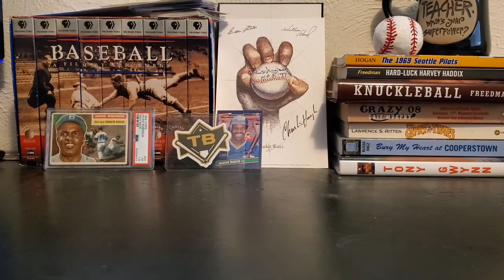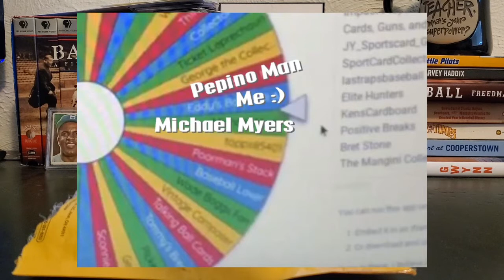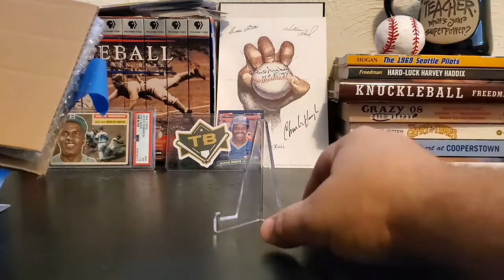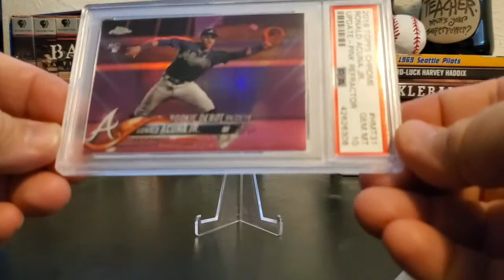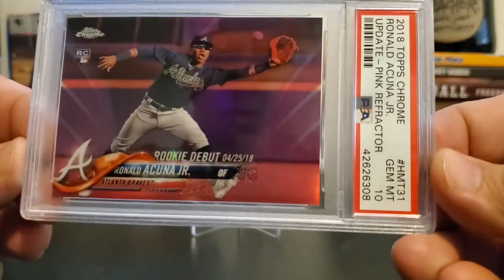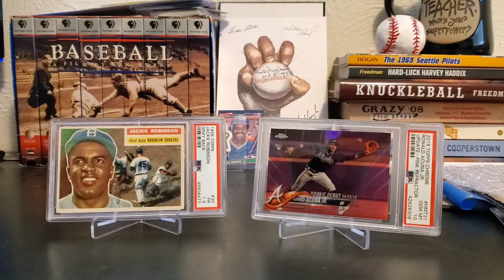Diamondyard Sportscards Giveaway Win! This the stuff you give away?!?!?!?!?